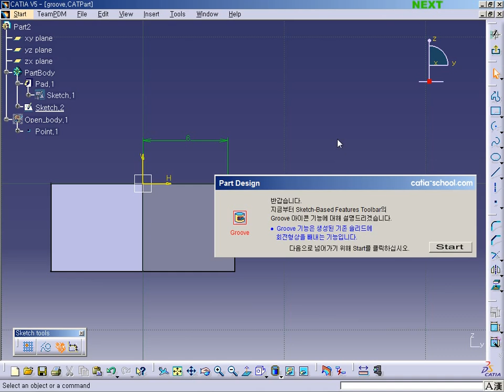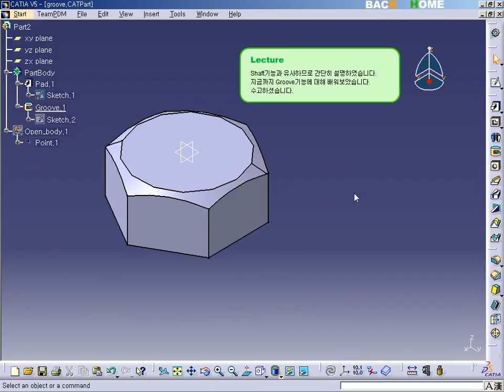CATIA V5 - Part design - Groove [카티아스쿨]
카티아스쿨입니다. 이번 시간에는 CATIA V5 Part design에 Groove 기능에 대해 배워보도록 하겠습니다.